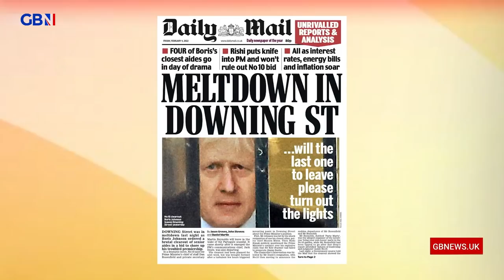Friday's headlines: Liz Kershaw and Oscar Reddrop go through today's papers